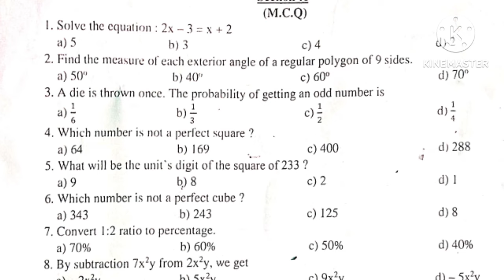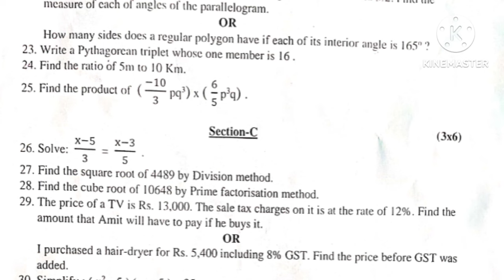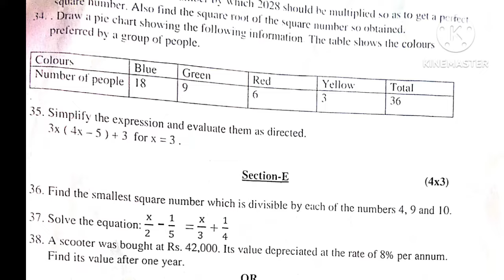कक्षा -8th, विषय-गणित,27/09/24 की अर्धवार्षिक परीक्षा के लिए महत्वपूर्ण प्रश्नों पर सैंपल पेपर।